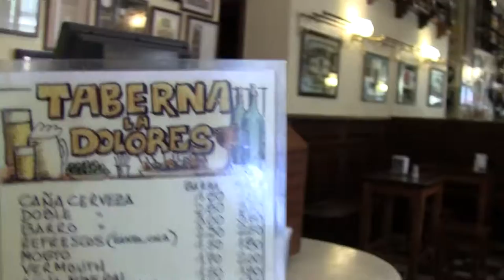Taberna la Dolores